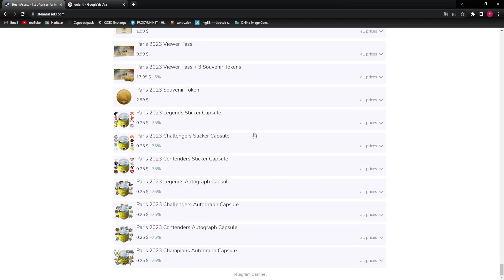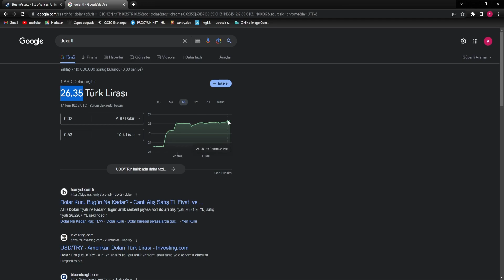Her kapsülde 50 kuruş kâr etmek!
Paris batıyor mu?  Daha fazla yatırım için Discord sunucusuna katılmayı unutmayın.

Sizde easyskins de oynayarak skinlerinizi katlayabilirsiniz! "LEVIACOINS" kodunu kullan ve 20 coin bedavayı kap!